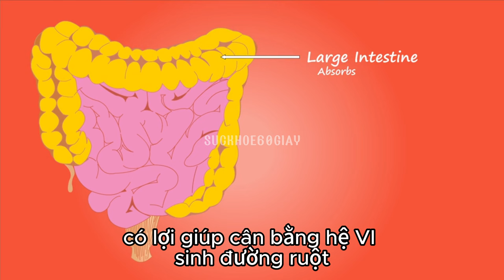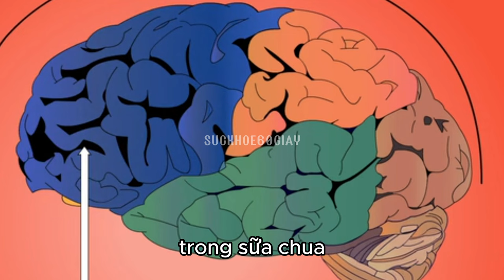8 lợi ích của sữa chua - Sức khỏe 60 giây